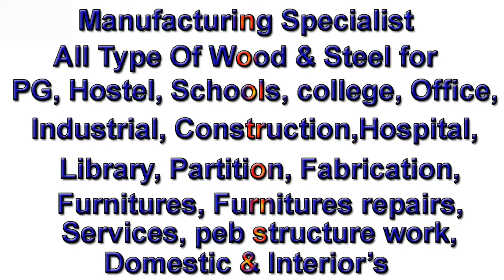Computer Table Computer Desk Computer Trolley for wooden | EP.85 | part.11 | sri maari furnitures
Computer Trolley models for wooden
Primary material: A-Grade 18mm ISI Pre-Laminated wood base particle board (Engineered wood)
Available in colors: Teak, Rose, Beech, Wangi and Walnut.
Dimension:  Customized furniture manufacturers in Bangalore
Type of table:  Computer table